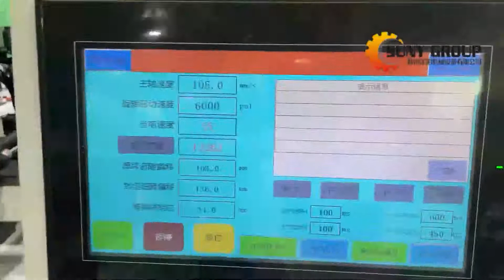KN95 mask machine high speed and stability